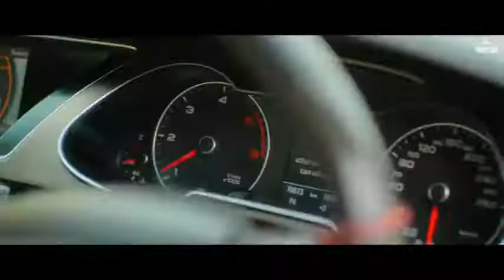Laxmi narayan Sahu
Laxmi narayan Sahu video